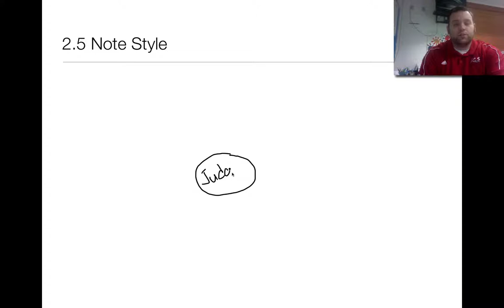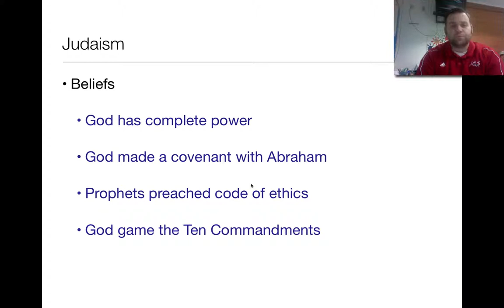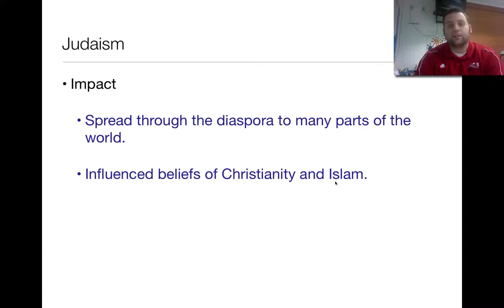2.5 - Judaism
A brief introduction to civilization of the Israelites.